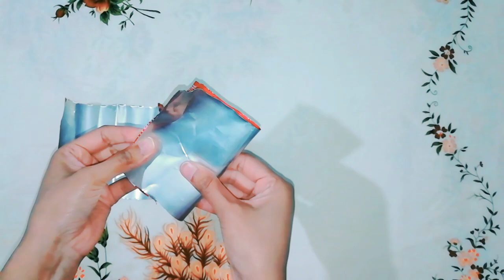DIY Flowers Out of Coke Tin Can|Tin Can Craft|Tin Can Reuse Idea|by Madeeha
In this video i am making stunning flowers out of empty coke tin cans.. Recycling tin cans in best way.. Transforming  empty tin cans into  a beautiful home decor..